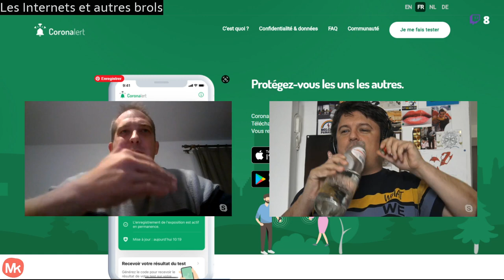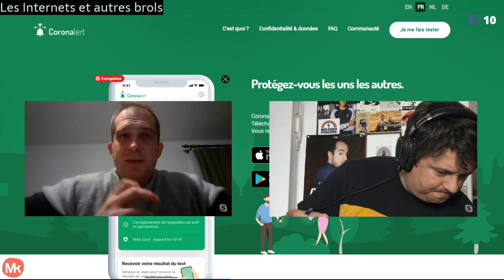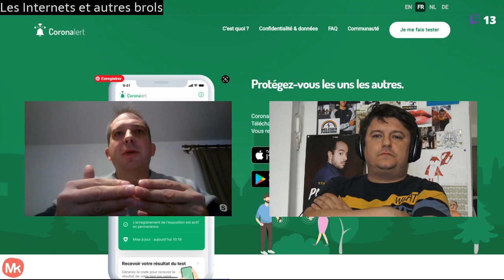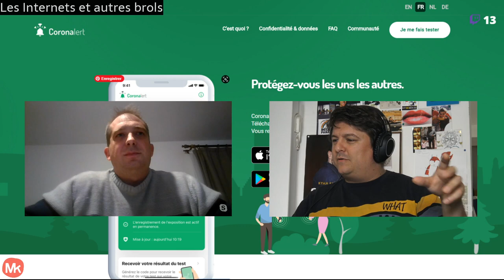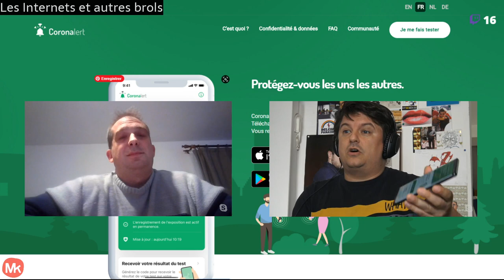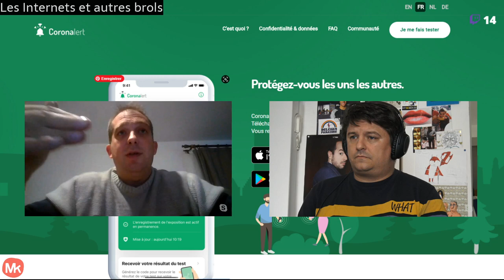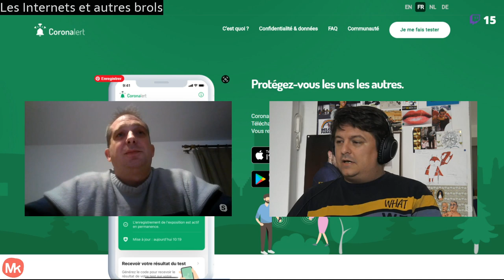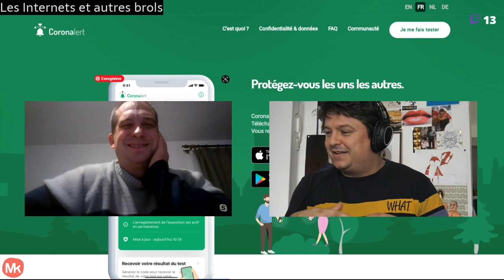L'app Coronalert expliquée par Axel Legay (UCL)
Axel Legay, professeur en cybersécurité à l'UCL, présente l'application Coronalert en des termes intelligents et intelligibles. Cette app belge, qui doit nous aider à nous protéger mutuellement et à freiner la propagation du coronavirus (Covid-19), a été téléchargée 1,6 million de fois au 21 octobre 2020.

Les discussions portent sur la technologie utilisée pour accélérer la détection des contacts en Belgique, sur le RGPD, sur les droits de l'homme, sur l'efficacité de l'app, sur de potentiels développements futurs, sur les statistiques ou encore sur l'acceptation de ladite app par la population.

Membre du groupe Testing & Tracing interfédéral belge, Axel Legay est - avec Bart Preneels de la KUL -, l'un des pilotes du projet Coronalert. Il était en live sur ma chaîne Twitch ce mercredi 21 octobre.